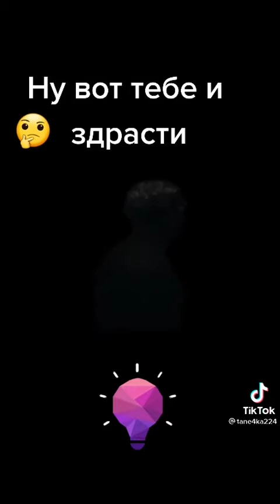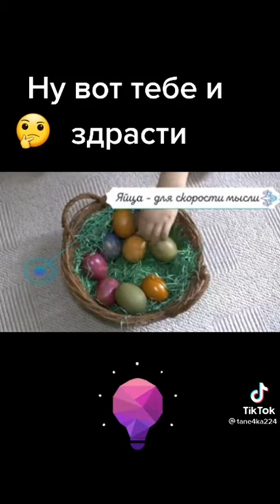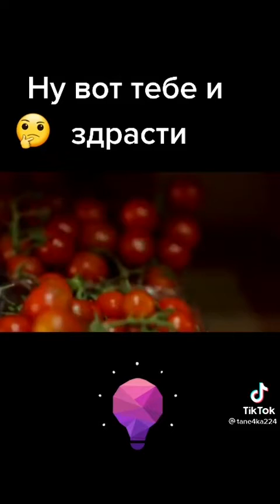Как сохранить УМ до глубокой старости